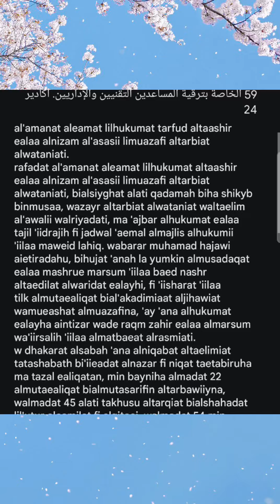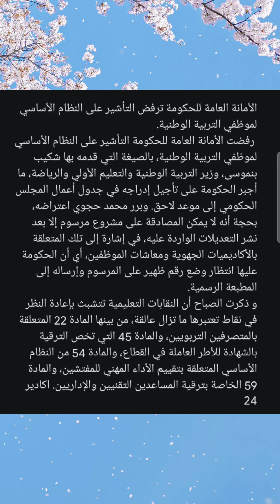الأمانة العامة للحكومة ترفض إدراج النظام الأساسي لقطاع التعليم ضمن جدول أعمال المجلس الحكومي المقبل